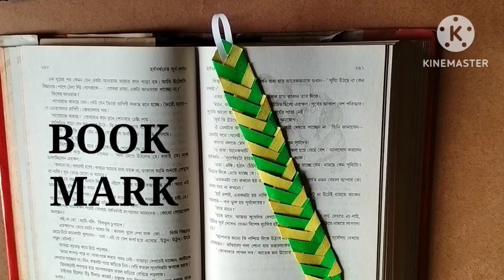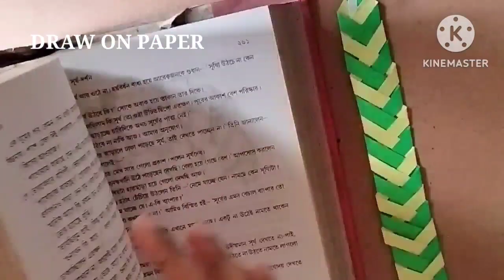DIY BOOK MARK / DIY BOOK MARK TUTORIAL / TIE BOOK MARK / EASY ORIGAMI BOOK MARK FOR BEGINNERS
TODAY I SHOW YOU HOW TO DRAW EASY TIE BOOK MARK IN SIMPLE WAY.

MATERIALS USED:
1. PAPER
2. SCISOR
3.ADDHESIVE

Dated - 06/01/2024